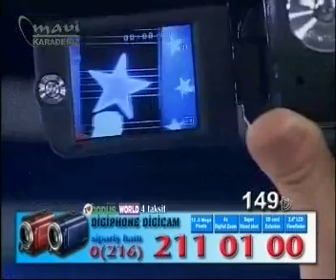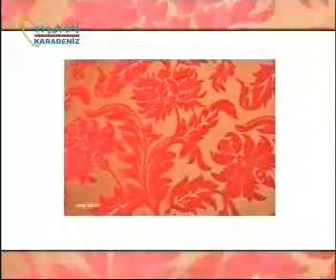alaattinin sihirli lambası 03 02 2013